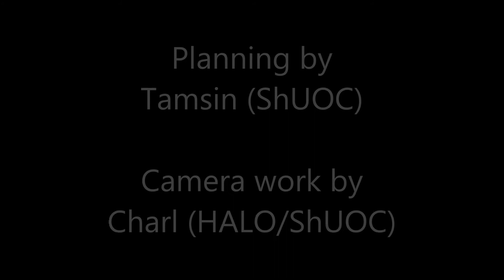Sheffield Sprintervals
Edited using GoPro Studio and Windows Movie Maker
An "UrbanRacingUK" production :)